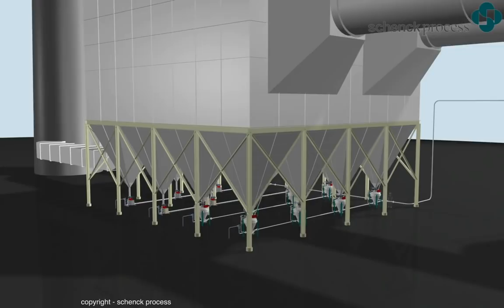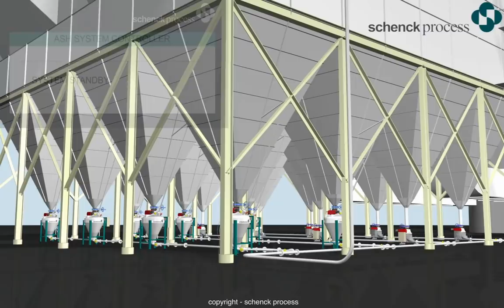Multi PD Pumps for fly ash handling from Schenck Process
The Schenck Process Multi PD Pump is designed for handling fly ash from ESPs or from bag filters and can be used to convey directly to the main silos without using an intermediate hopper. There can be up to 8 pumps connected on the same pipeline with an ESP.

The Multi-PD pump system is able to convey distances up to 750m and at higher conveying velocities than with multi Dense Phase vessels.